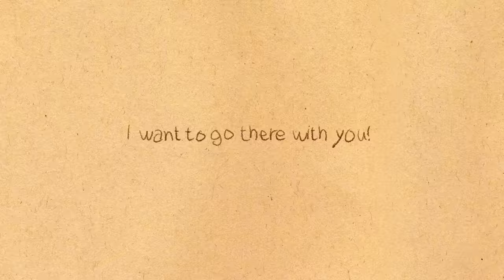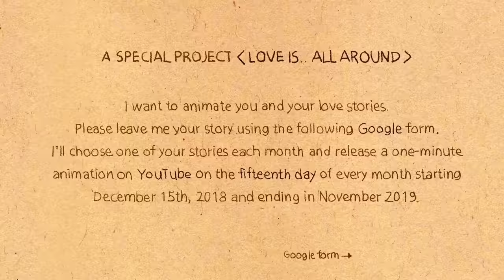Love is all around (Long Distance Relationship) [ A short animation based on a true story: EP05 ]